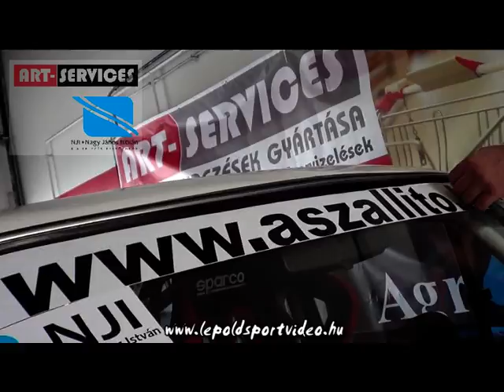lepoldsportvideo.hu:Art-Services kupa 2012. Szenna-Bárdudvarnok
11 perces kisfilmünk a 2012-es bárdudvarnoki Art-Service kupáról.Operatőrök:Bergmann Gábor,Dénes Szabolcs,Győrfi Dávid,Kugelmann Erik,Gregorovics Dávid,Lepold Zsolt Vágó:Dénes Szabolcs 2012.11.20.